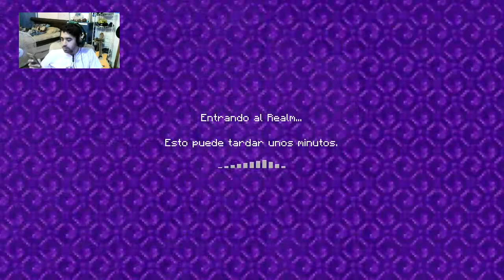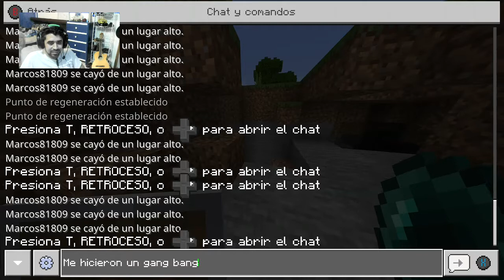Tortura infernal-Epicraft cap 5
no me gustan los endermans :(